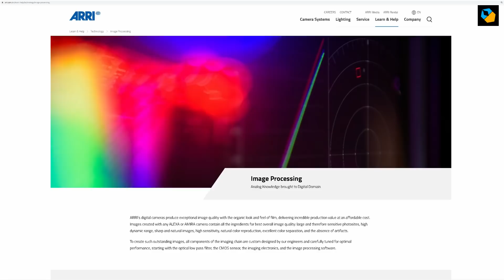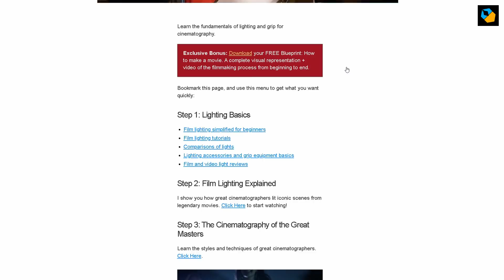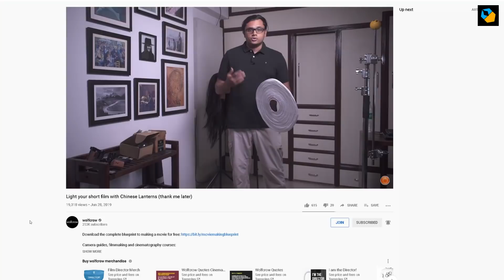Mega Tips from Seven Great Cinematographers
Here are seven tips I’ve learnt from seven great cinematographers that will change the way you shoot.